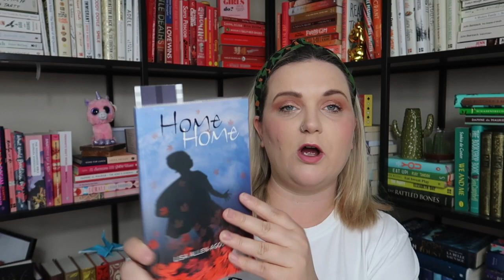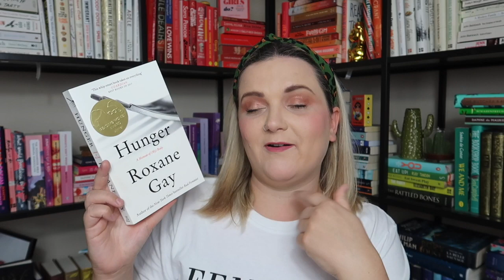July At The Moment | Lauren and the Books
Hello!

Here are all the STUFFS I've been up to!

Film:
Yesterday
TV:
Taskmaster Season 8 Final
Book:
Till the Cows Come Home on Audible:
Home Home:
Happy Fat:
Podcast:
A Good Read by Radio 4
Online:
SD1TC434GI
Jean's Thrift Look Book: